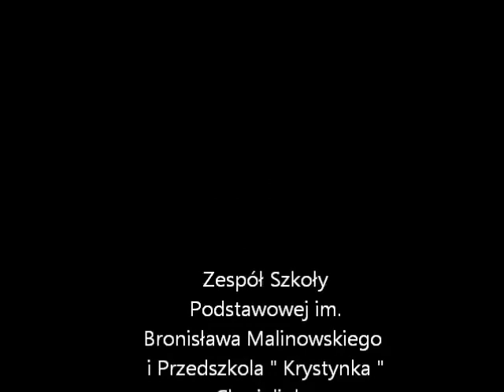Comenius 2014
This film was made by students of class 4 in Zespół Szkoły Podstawowej im. B. Malinowskiego i Przedszkola "Krystynka" in Chmielinko, Poland. This film is inspired by the book of Bulgarian author, Yordan Radichkov "We, the sparrows" as a part of the project Reading Skills in the Digital Age to Improve Learning of the First Language (ReadIT). In this project there are involved schools from Sweden, Bulgaria, Spain, Turkey and Poland.